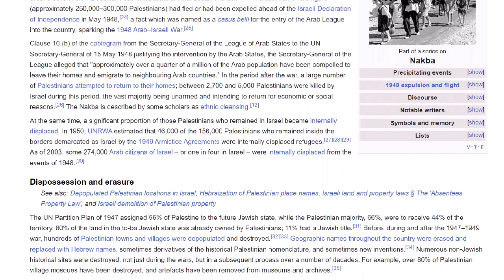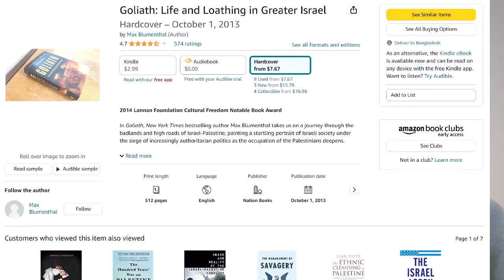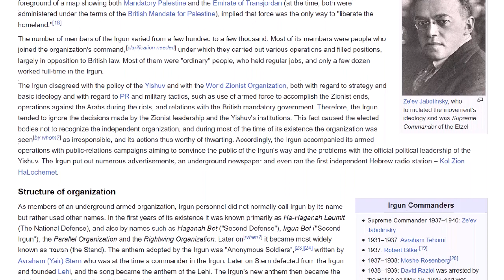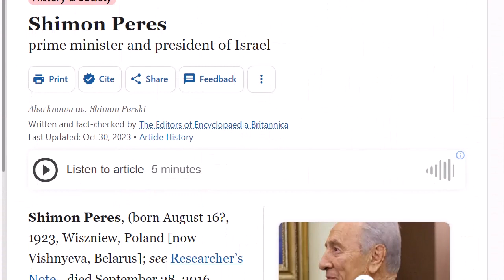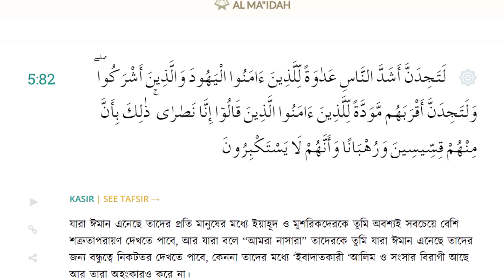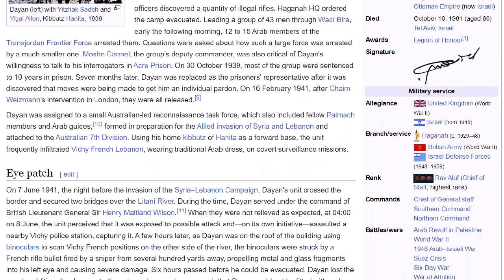ইসরায়েল রাষ্ট্রের সহিংস জন্ম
ইসরায়েল রাষ্ট্রের সহিংস জন্ম (Episode #11)

Quranic Thoughts in Bangla
Dr. Abdul Baqi Sharaf
কুরআনের চিন্তাধারা।
ডঃ আব্দুল বাকী শরফ।